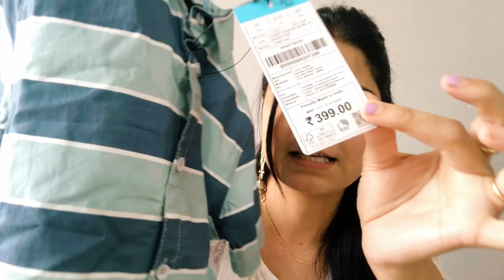ZUDIO HAUL🤷||Zudio Latest Collection|| Part 2||Zudio Beauty Products||Zudio Sale 2023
ZUDIO HAUL🤷||Zudio Latest Collection|| Part 2||Zudio Beauty Products||Zudio Shopping || Zudio Sale||

Your Queries-

zudio collection
zudio winter collection 2023
zudio
zudio haul
zudio winter collection for men
zudio shopping
zudio shoes
zudio winter collection men
zudio men's winter collection 2023
zudio exclusive winter collection 2023
latest zudio collection